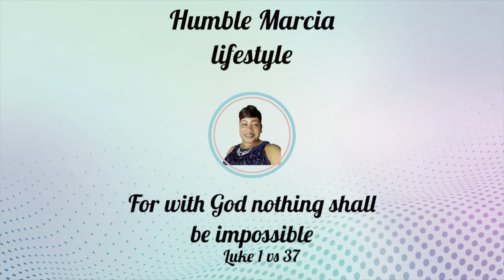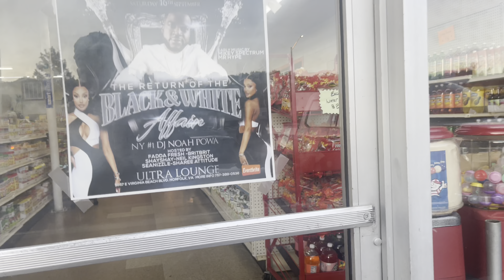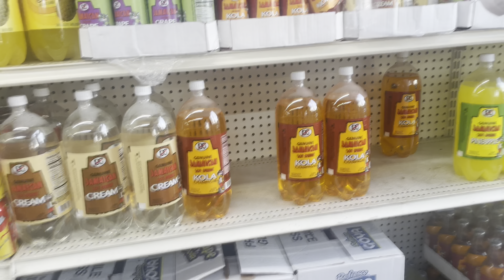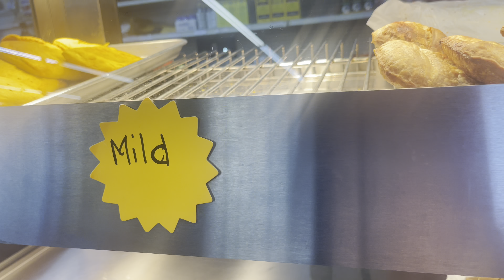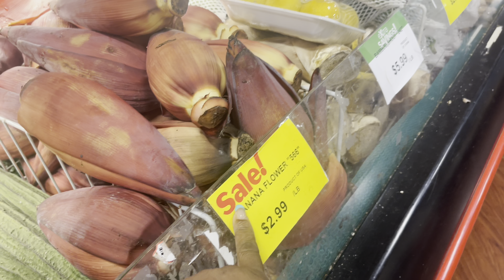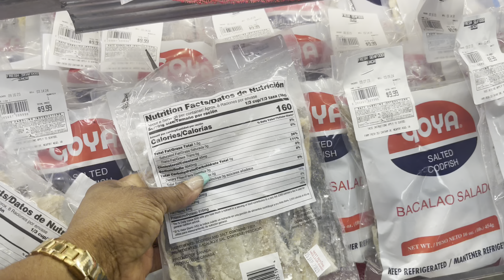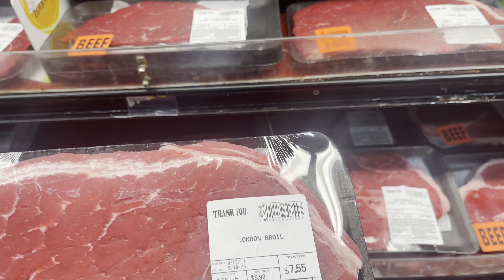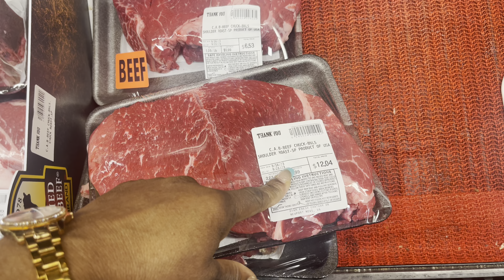Weekend grocery shopping Vlog